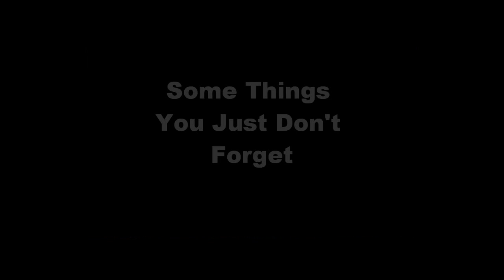Michigan State Basketball 2011 Promo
2011 Michigan State Basketball 2011 Promo

Thanks to CBS, HoopsMixtape, and UMG.